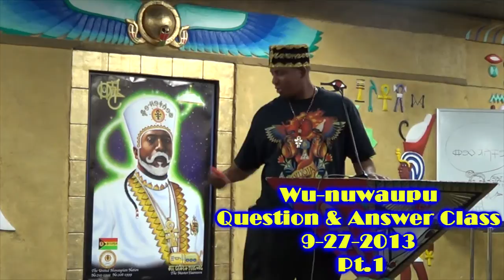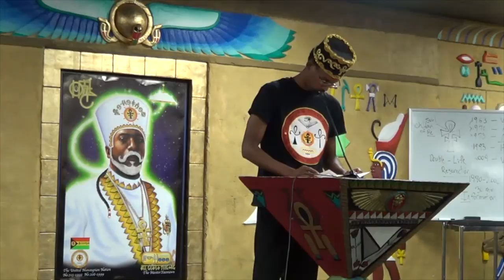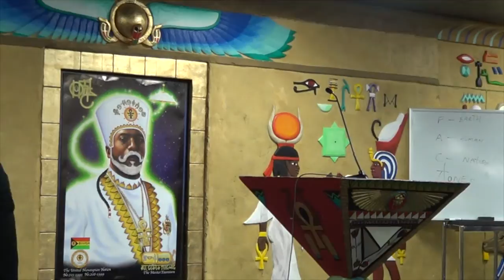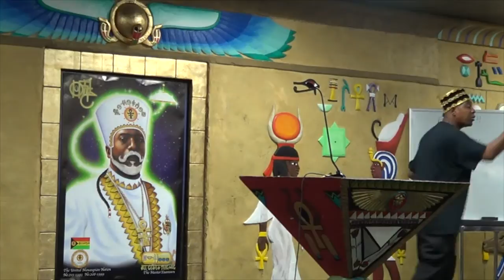Wu-nuwaupu Question & Answer Class 9-27-2013 Pt.1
Wu-nuwaupu Question & Answer Class